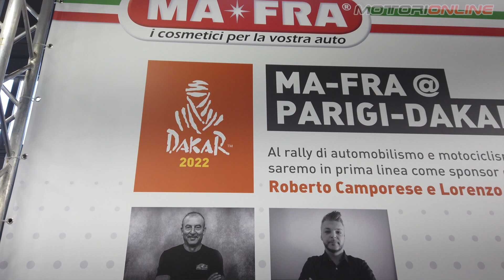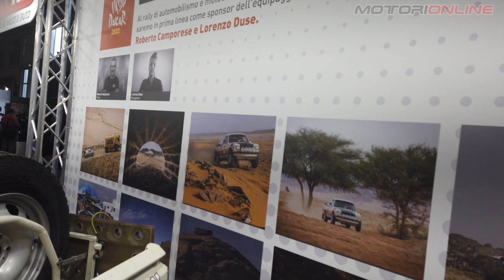DAKAR CLASSIC CON UN PEUGEOT 2WD!!! | L'intervista al pilota Roberto Camporese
Tutti i dettagli su Motorionline

Correre al Rally Raid in Arabia Saudita con un'auto a due ruote motrici del 1982 pagata 1.200 euro. Un mezzo datato, con poca potenza ed allestito in pochi mesi per competere nell'avventura della Dakar. Impresa impossibile per tutti ma non per Roberto Camporese che grazie ai suoi 40 anni di esperienza nel mondo delle competizioni rally e off-road è pronto a dar battaglia per la seconda volta consecutiva a bordo del suo Peugeot 504. Ecco l'intervista in esclusiva prima della partenza ad Auto e Moto d'Epoca di Padova.

Servizio di: Matteo Gallucci
Montaggio: Francesco Menghi